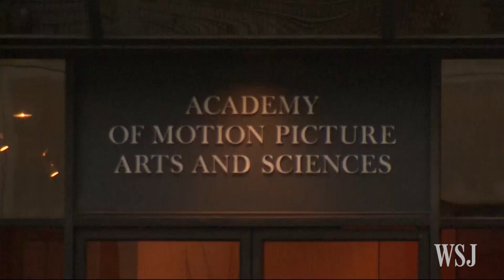Academy of Motion Picture Arts and Sciences To Diversify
Following January’s 'diversity' row, the Academy of Motion Picture Arts and Sciences has invited 683 new members to join the organisation. Mark Kelly reports. Image: AP